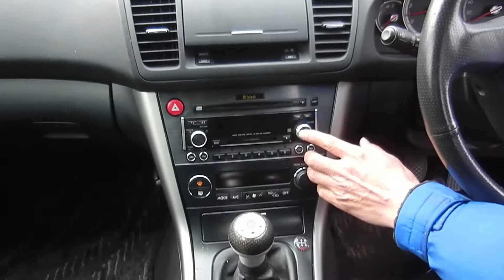2003 SUBARU LEGACY B4 2.0R for sale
Mileage: 130,000 km (80,600 mile)
Engine Size: 1,990 cc
Fuel: Petrol (EJ20)
Transmission: MT (F5)
Drivetrain: 4WD
Seats: 5
Doors: 4